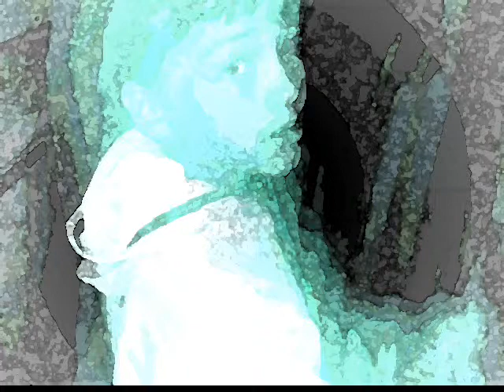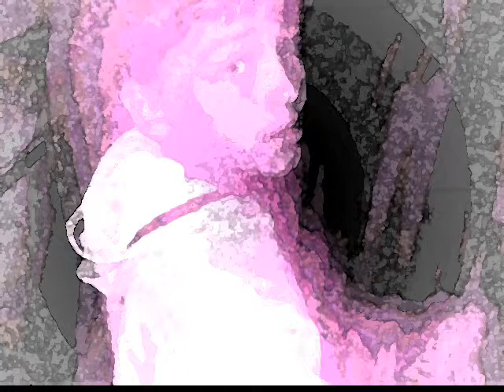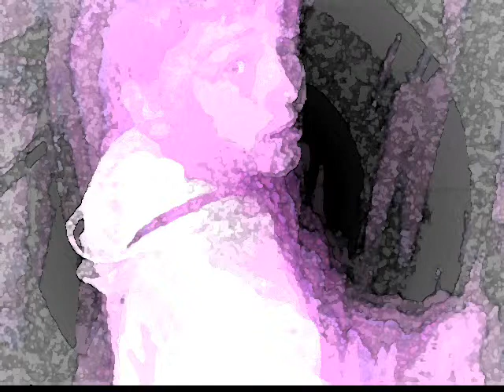I'm not ready Cool Hand Luke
The most honest Christian music and I can't find it on Youtube. Here is a great song..

Every time I read that story again
I wanna run and take the nails out
You remind me that those nails are mine
Once and for all to the end (Hebrews 9:26)

I'm not ready for this
I'm not ready yet
I'm not ready
For this ending
But it's not over yet

You were speaking to a group last night
You asked someone to lay their pride out
I turned to see who it could be
You were looking me dead in the eye

I'm not ready
For this ending

I'm not ready
For this ending
I've been fighting against myself
And I've torn myself to pieces
I hear You calling, God, I hear You calling
And spend yourself for Jesus"

Too long have I been chained
I'm ready Jesus—set me free